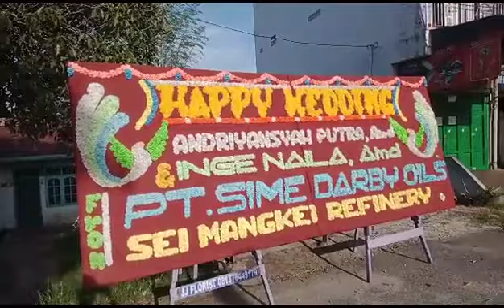Happy Wedding Andriyansyah Putra, Amd & Inge Naila, Amd. PT. Sime Darby Oils Sei Mangkei Refinery